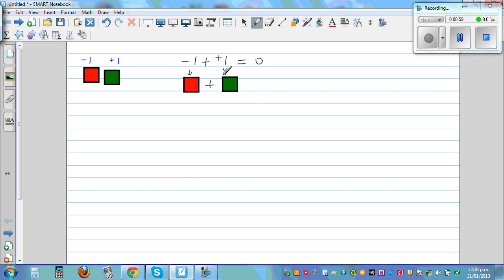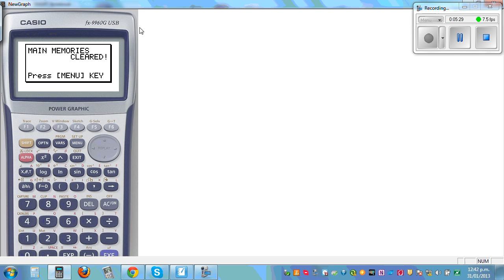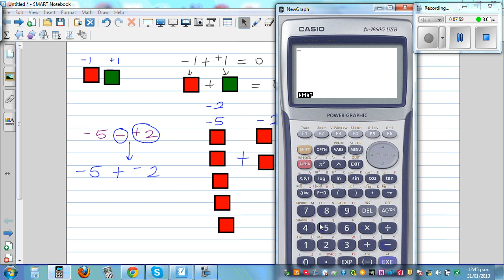Subtracting integers using Algebra tiles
In this video I have explained how to subtract integers using Algebra tiles